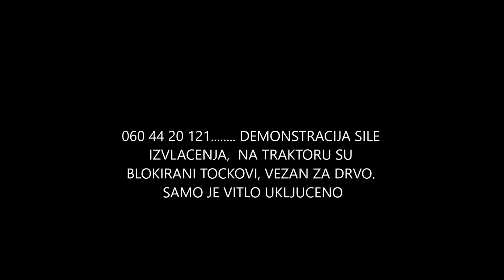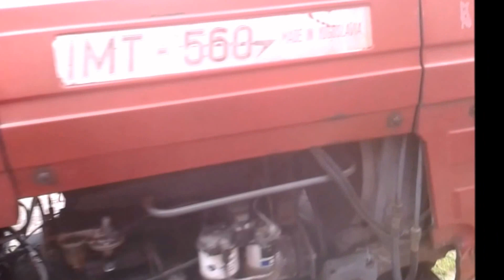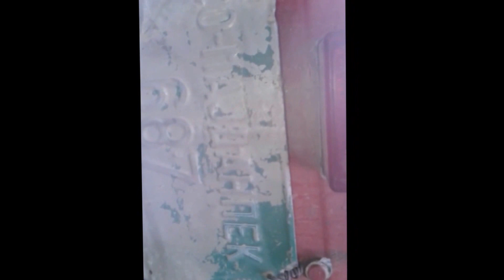IMT 560 I VITLO. Beli Izvor kod Majdanpeka,,,060 44 20 121 AKTUELNO 2020.